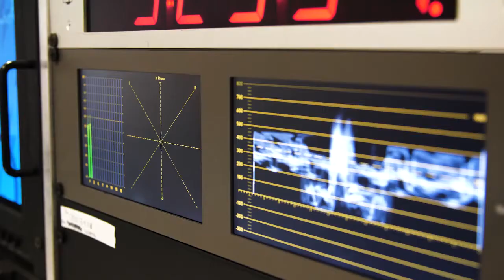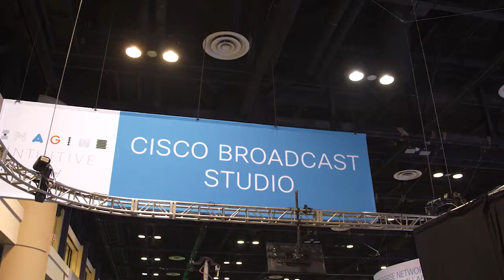Cisco Live TV featuring Grass Valley Live IP Production Equipment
From the Cisco Live event, with an all-IP production infrastructure — based on Grass Valley live production IP equipment. Learn more about the Grass Valley/Cisco partnership, how our combined equipment was used for this 24-hour/4-day event and what IP can bring to your organization’s workflow and business model.